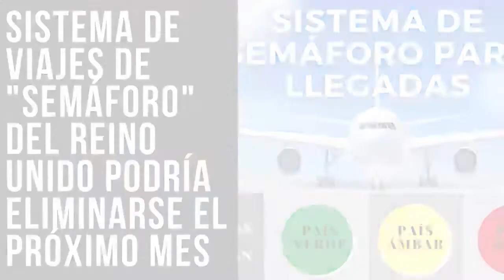Noticias destacadas del Reino Unido 10 Septiembre 2021